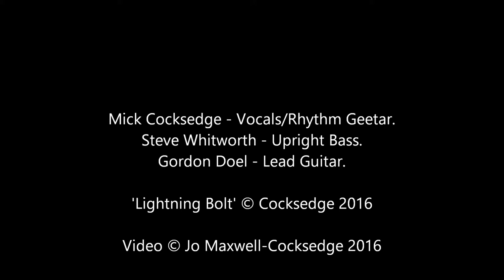Dead Bone Ramblers - Lightning Bolt - Cruise Inn, Amsterdam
Mick Cocksedge - Vocals/Rhythm Geetar.
Gordon Doel - Lead Guitar
Steve Whitworth - Upright Bass.